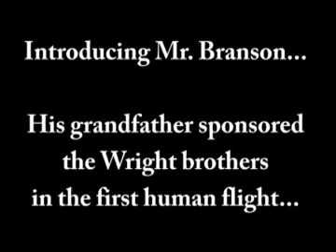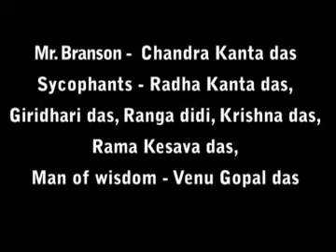Trying to see the sun at night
This is funny drama. It was performed in the Bangalore Bhakti Yoga Ashram, Sri Radha Vinodabihari Gaudiya Matha in December '09
There's good philosophy there too. I hope you like it!